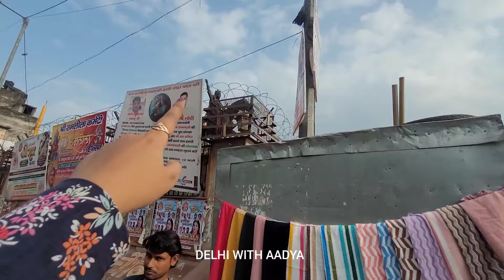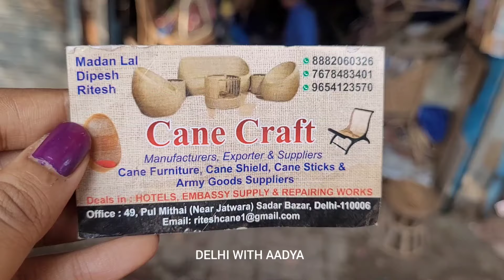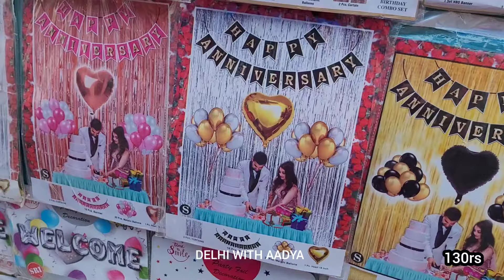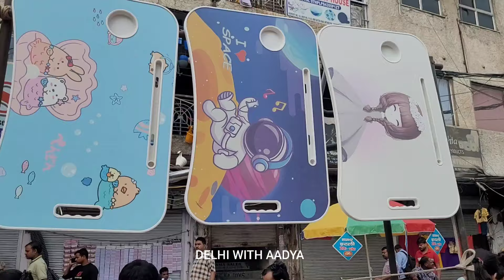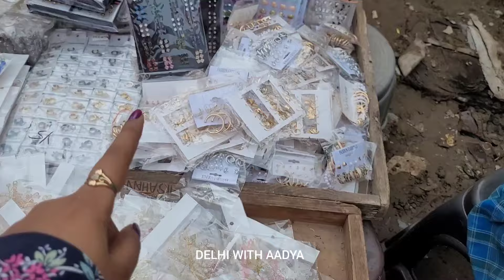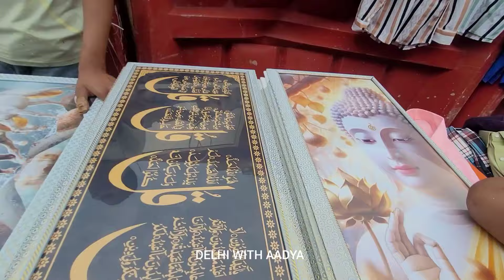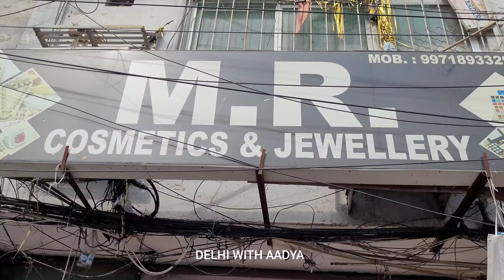दुकान से भी सस्ता माल पटरी पर मिलेगा|| LATEST SUNDAY SADAR PATRI BAZAR DELHI AADYA|| SADAR WHOLESALE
जल्दी आओ बहनो😍 || TODAY LATEST SUNDAY SADAR BAZAR DELHI AADYA || SADAR BAZAR WHOLESALE DELHI LATEST

Trending Sadar Bazar Delhi Aadya

 LATEST SADAR BAZAR DELHI WHOLESALE MARKET || SUNDAY SADAR PATRI

TODAY LATEST SUNDAY SADAR PATRI BAZAR DELHI AADYA || SADAR WHOLESALE

kitchen gadgets
best kitchen gadgets
kitchen gadget
10 kitchen gadgets
new gadgets for simple kitchen
food gadgets
kitchen utensils
sadar bazar delhi is very famous for wholesale items to reach sadar bazar R k Ashram ,Pul bangash and tees hazari are the nearest metro stations. sadar bazar remains open from Monday to Saturday but one can enjoy sunday Sadar patri market for retail shopping on Sundays from 6am to 6pm.Sadar Bazar is the biggest wholesale market for jewellery, kitchen items,plastic household items,kids toys , stationery,footwear and home decor artificial items,makeup etc.Sadar bazar latest videos can be seen every week on my channel exploring Delhi with aadya , I upload latest sadar bazar patri market and sadar bazar wholesale market videos with prices and location,If you are visiting Sadar bazar sunday patri market or green market sadar bazar delhi for the first time do check my previous videos for location of sadar bazaar and other sadar bazar patri markets of delhi, Never forget to take your bill if you buy anything from sadar bazar delhi wholesale market,delhi sadar bazar gets overcrowded in the festivals season so beautiful very careful with your belongings and expensive items like gold or mobile phone.Sadar bazar delhi wholesale Market has many food options too one can enjoy chhole bhature or rajma rice while shopping in sadar bazar delhi .Sadar bazar jewellery market is world famous,So if you are also thinking sadar bazar kaise jaye ya green market sadar bazar location kaha hai so do check my playlist of sadar bazar Delhi market for retail wholesale shopping.